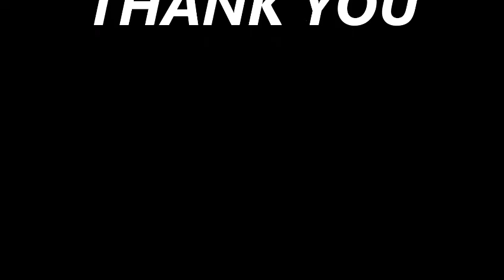concept sofa combination of purple and black